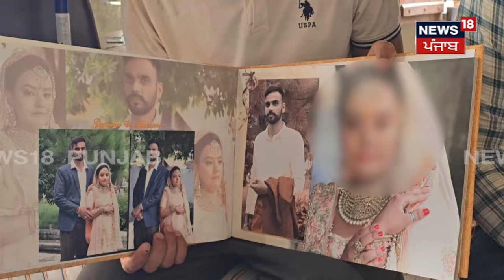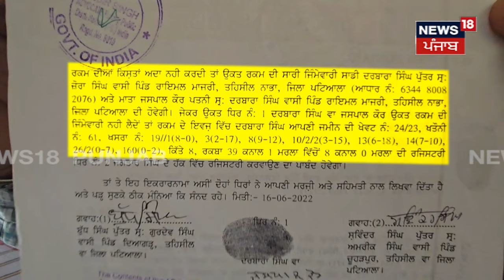Nabha News | ਕੈਨੇਡਾ ਪਹੁੰਚ ਕੇ ਮੁਕਰੀ ਨੂੰਹ, ਸਹੁਰਿਆਂ ਨੇ ਖਰਚੇ ਸੀ 27 ਲੱਖ | Canada News | Latest | N18V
News18 ਪੰਜਾਬ/हरियाणा/हिमाचल एक क्षेत्रीय न्यूज़ चैनल है जिसपर ਪੰਜਾਬ, हरियाणा, हिमाचल, देश एवं विदेश की खबरें प्रकाशित की जाती हैं | समाचारों क साथ-साथ इस चैनल पर समकालीन विषयों पर वाद-विवाद एवं विशेष सीरीज भी प्रकाशित होती हैं जो की काफी रोचक एवं सूचनापूर्ण हैं | n18oc_nabha